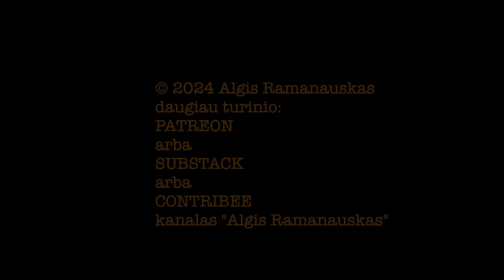Ramanauskas 20240917 TOMAS SINICKI vieša versija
Nuo lenkiškumo iki vazektomijos

TEMOS:

00:00:00 Padrikas intro apie cigarus. Maža Delfi studijėlė –– ar nepasiilgta?
00:04:54 Ekonomistas Sinickyje apie GPM, PVM ir Baltijos Šalis
00:10:23 Prisimenant einančius į Seimą išsigimėlius. _Latviešų valoda_
00:17:47 Rumunija
00:25:52 Vakarų vatnikai: bandant įlįsti į jų protus
00:32:20 Oasis. Taylor Swift. Adele. Trump. Harris
00:43:18 Etninis lenkas, tautybė –– lietuvis. Tuteišiai
00:52:17 Vilnijos gyventojai: kodėl tiek daug vatos?
00:57:01 Lenkai ir ukrainiečiai. Lenkijos lyderystė. Sikorsky
01:07:20 Lietuviška muzika
01:12:08 Vazektomija. Sunkus gyvenimas dabar ir ateity. Tomo vaikai
01:19:39 Atsakymai į Rėmėjų klausimus